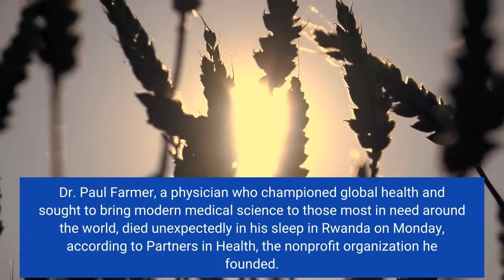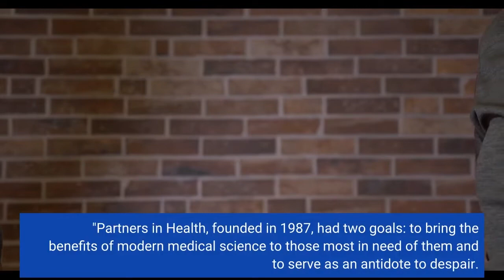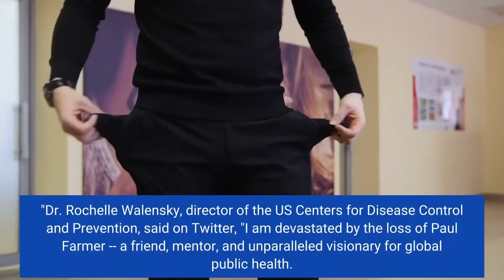Dr Paul Farmer global health giant dies at 62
Dr. Paul Farmer, a physician who championed global health and sought to bring modern medical science to those most in need around the world, died unexpectedly in his sleep in Rwanda on Monday, according to Partners in Health, the nonprofit organization he founded. He was 62. Farmer, who was also an infectious disease specialist and a medical anthropologist, is survived by his wife, Didi Bertrand Farmer, and three children. Partners in Health CEO Dr. Sheila Davis said in a statement, "Paul Farmer's loss is devastating, but his vision for the world will live on through Partners in Health. Paul taught all those around him the power of accompaniment, love for one another, and solidarity. Our deepest sympathies are with his wife and three children. "Partners in Health, founded in 1987, had two goals: to bring the benefits of modern medical science to those most in need of them and to serve as an antidote to despair. In addition to the work he did as co-founder and chief strategist of Partners in Health, Farmer was chair of the Department of Global Health and Social Medicine at Harvard Medical School and chief of the Division of Global Health Equity at Brigham and Women's Hospital in Boston. He was a prolific writer and authored numerous books, including "Partner to the Poor. "The global medical community responded in shock and dismay to news of Farmer's death."We grieve, " tweeted Kimberlyn Leary, senior vice president at the Urban Institute. "A giant of a person for whom no other person was less. "Dr. Rochelle Walensky, director of the US Centers for Disease Control and Prevention, said on Twitter, "I am devastated by the loss of Paul Farmer -- a friend, mentor, and unparalleled visionary for global public health. Countless people are alive because of his investment in public health infrastructure, in direct care delivery, and in selflessly training other to do the same. "Farmer's life's work was the delivery of high-quality health care in resource-poor settings. In 2017, CNN Chief Medical Correspondent Dr. Sanjay Gupta visited Haiti to tour and work in University Hospital, the 300-bed, state-of-the-art facility that Partners in Health built in Mirebalais. The hospital had intensive care units for adults and infants, a emergency ward and an oncology unit for cancer patients. Gupta noted that Farmer functioned under the belief that the "location and circumstances of your birth should never dictate that quality of your care. "Though Partners in Health was active around the world, Farmer and his organization continued to be mindful of health care needs closer to home, too. During the pandemic, Farmer recognized that the US public health system didn't have enough workers to do effective contact tracing to stop the spread of Covid-19. He partnered with the state of Massachusetts to bolster its work force and expanded to bring contact tracing to the Navajo Nation and Mexico.